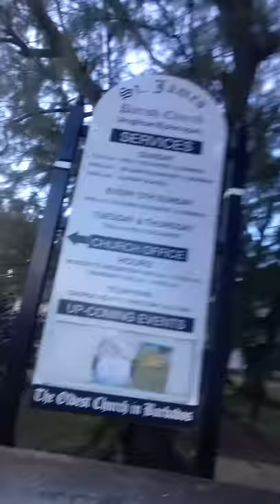on my way to a job interview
daily vlog me on the west coast headed to coral reef hotel for a job interview